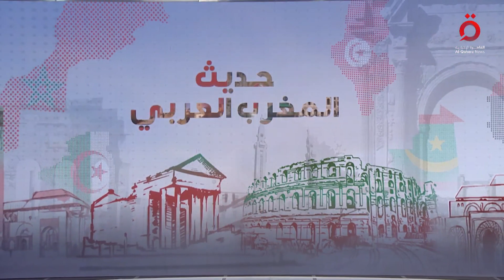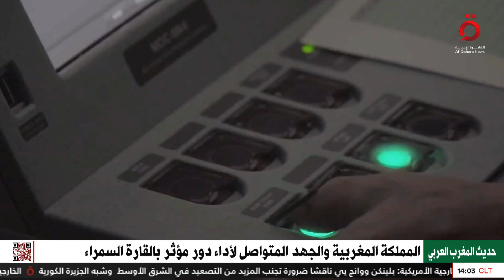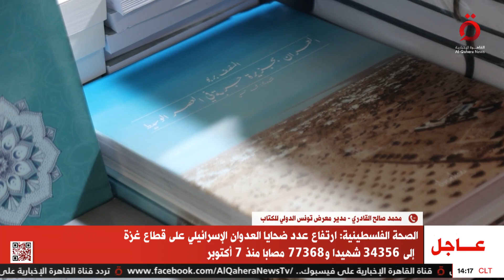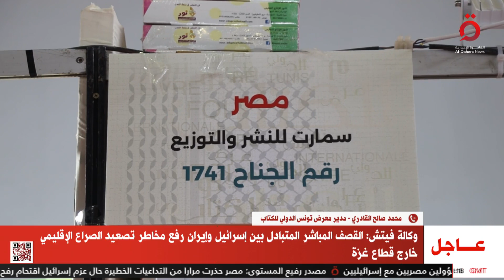مناورات بحرية للمغرب.. وتواصل فعاليات معرض تونس الدولي للكتاب | حديث المغرب العربي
26/4/2024